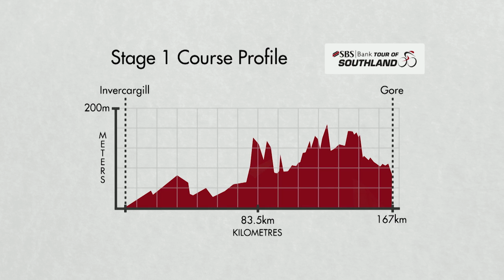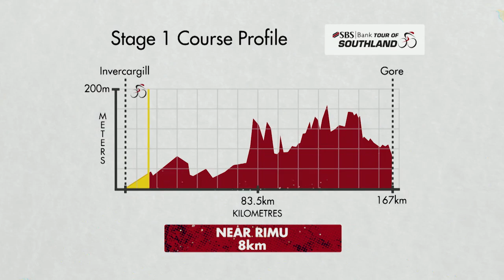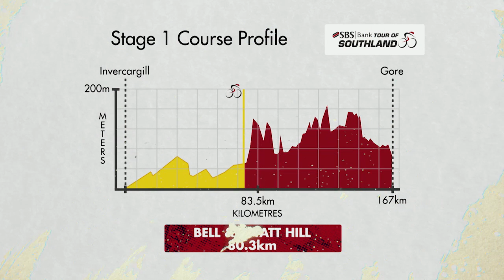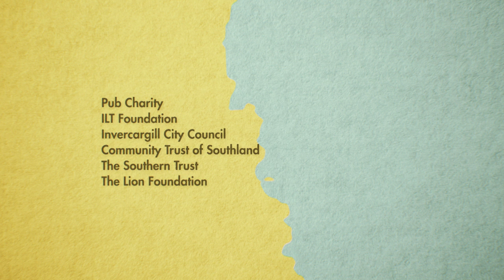SBS Bank Tour TV - Monday 4/11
Full race highlights from the opening road stage of the 2013 SBS Bank Tour of Southland on Monday 4 November 2013. for more action